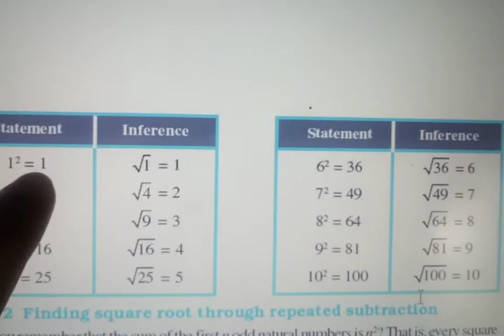Grade:8 Square Roots part:1